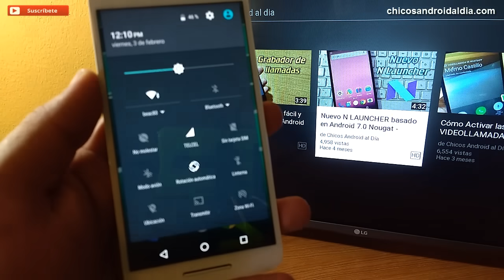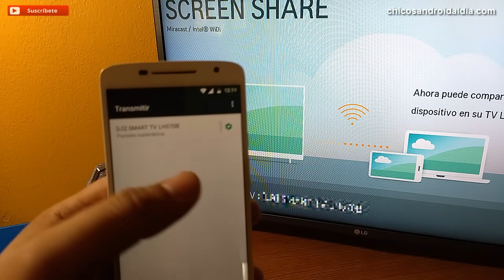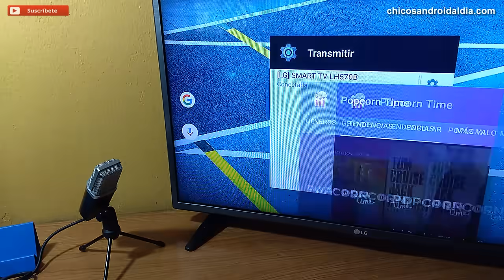Transmitir pantalla de móvil a Smart TV fácil y rápido - Screen Share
¡Amigos! Aquí les traigo un nuevo video para el canal. Hoy te voy a decir cómo transmitir la pantalla de tu móvil a Smart TV fácil y rápido. Yo voy a utilizar una TV de marca LG, la opción que me permite duplicar la pantalla es Screen Share, en otras marcas Samsung, Panasonic, Sony, etc; aparece como Screen Mirroring. Te recomiendo que mires el videos para que no te pierdas de ningún detalle.

Si no encuentras la opción transmitir (Pantalla inalámbrica) en tu dispositivo Android te recomiendo ver el siguiente video

Tutorial escrito sobre cómo transmitir la pantalla de Android a Smart TV

ALTERNATIVA

VIDEOS RELACIONADOS

Transmitir videos de la web y IPTV del móvil a TV - Smart TV, Chromecast, Roku y más

VIDEO ANTERIOR